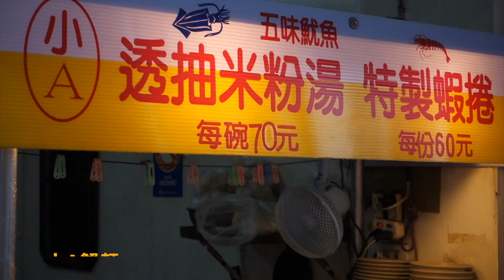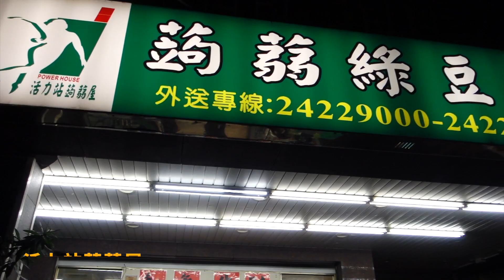【基隆美食】在地人大推！不在廟口的必吃美食第二彈✨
姐弟回基隆一定要吃的基隆美食大公開！

繼上次和大家分享不在廟口的基隆美食受到大家熱烈迴響
姐弟這次要來公開更多我們的私房清單
這些都是在外地生活的我們，每次回基隆都一定要吃的美食👇

✔︎ 孝三大腸圈
基隆市仁愛區孝三路99巷3號
✔︎ 小A蟹麵
基隆市中正區信三路13號
✔︎Second Base Coffee Brewers
基隆市仁愛區仁三路11之3號
✔︎ 連珍糕餅店
基隆市仁愛區愛二路42號
✔︎活力站蒟蒻屋
基隆市仁愛區仁一路133號

推薦給大家，希望大家會喜歡
歡迎來我們的家鄉基隆玩～